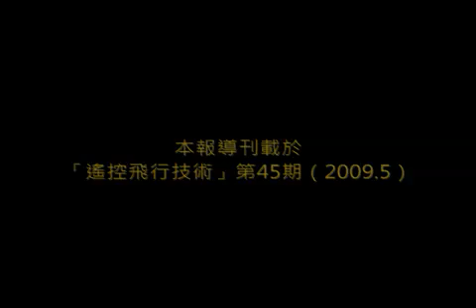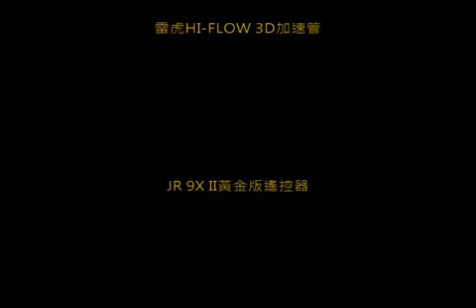Raptor 50 Titan